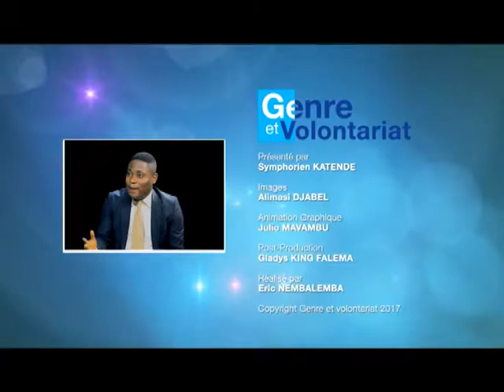MALADIES MENTALES DENGER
Dans le cadre de la journée mondiale de la santé 2017 placée sous le thème: Dépression, parlons-en, le Dr MUTEB Ildephose, Directeur du programme national de santé mentale en RDC, indique que la santé mentale est négligée en RDC par faute d'information et sensibilisation.